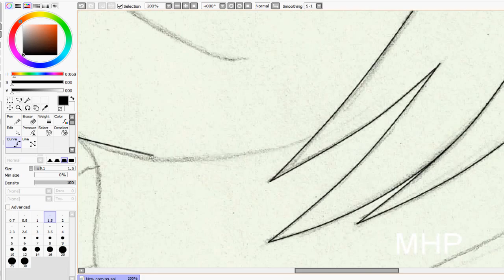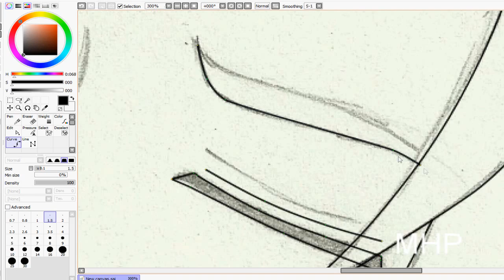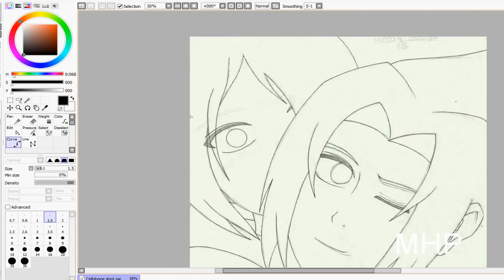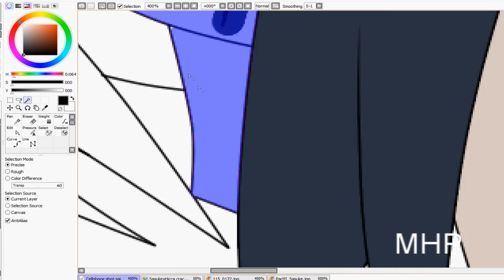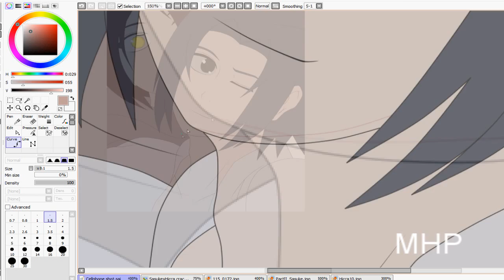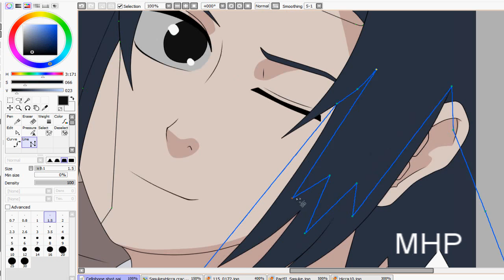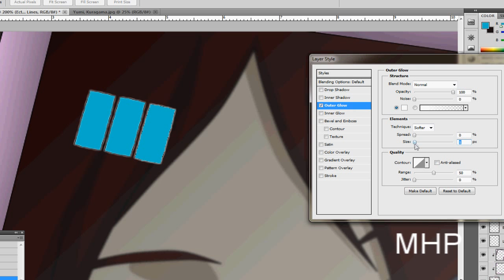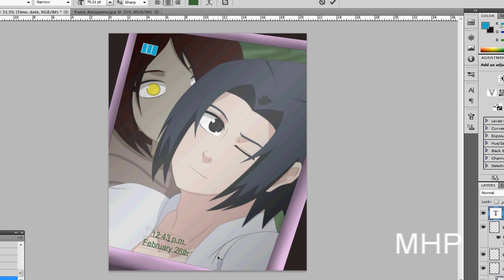Sasuke and Hicca Speed Paint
Holy crap, the ending part, I forgot to fast forward it. e.e Oops... ANYWAY! XD

This is the very final picture to Lost and Found for the very last episode that is coming up, and I am sooooooooooooooooooooooooo excited! :D I can't wait to be finished with it, not that I haven't loved working on it, I'm just saying there's a real satisfaction when you finish something you've worked so hard on as I'm sure you all know yourself. ^^ So I'm just very happy and excited. The next episode will be out soon, so nobody worry, I will give it to chu all. ^_^